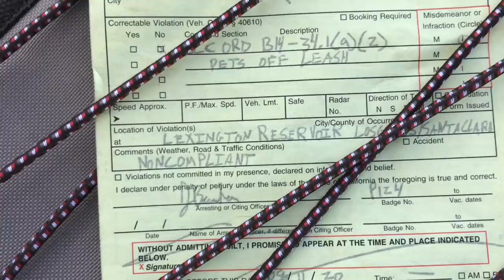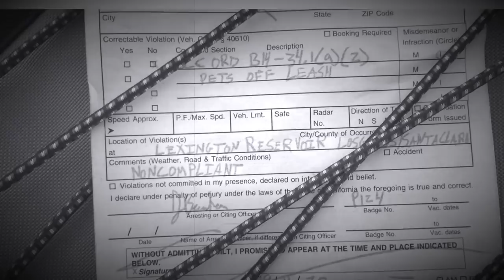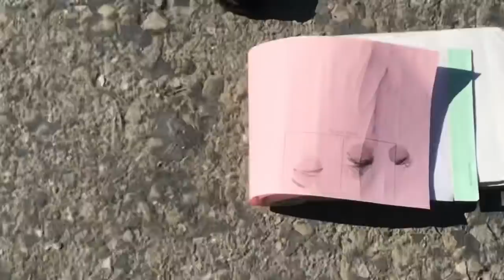Fire Hazard - Park Ranger Issues Off Leash Citation Instead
Please support local journalism in your area. It may not seem like much, but even gift cards for the camera folks or donations for new mics and recording equipment all helps this important work. See how the police act in your county and city and stay on it folks.